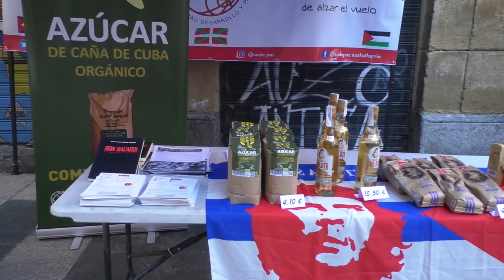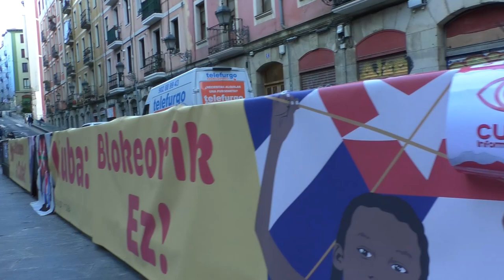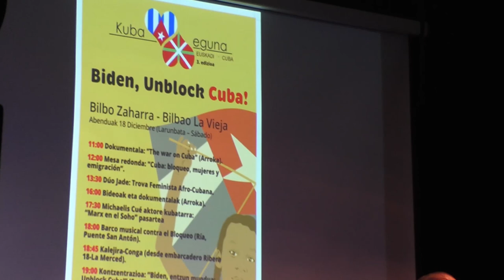"Biden, Unblock Cuba!", Bilbao III "Kuba Eguna": concentración, kalejira, conciertos, expos, barco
El 18 de diciembre de 2021 se celebró, en el barrio bilbaíno de Bilbao La Vieja (Bilbo Zaharra), la 3ª edición del “Kuba Eguna”, Día de Cuba en Euskal Herria (País Vasco), bajo el eslogan "Biden, Unblock Cuba!". Durante todo el día, cientos de personas que acudieron a la cita pudieron contemplar seis exposiciones sobre la realidad cubana y tomar parte en dos conciertos, una mesa redonda, una actuación teatral, un barco musical sobre el río Nervión, una kalejira-conga y una concentración. Esta última fue el momento culminante de la jornada, y congregó a 130 personas en el emblemático Puente de San Antón, cuya figura aparece en el escudo de la ciudad de Bilbao.